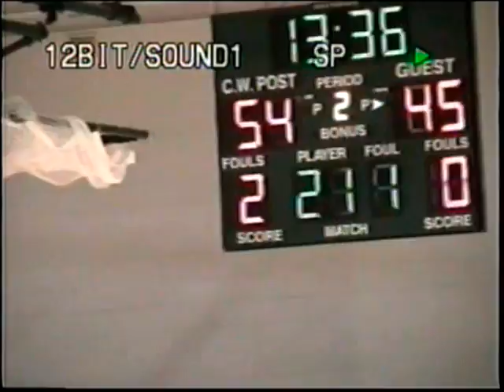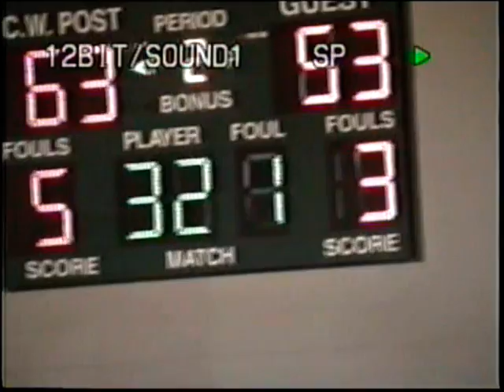C.W. Post vs. N.Y. Tech 2006-07 MBB.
@ C.W.Post.